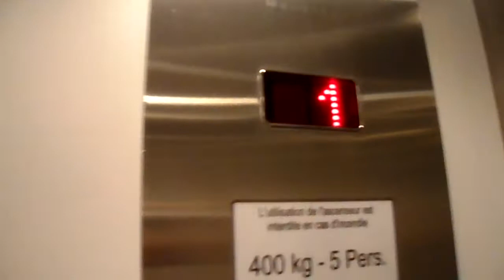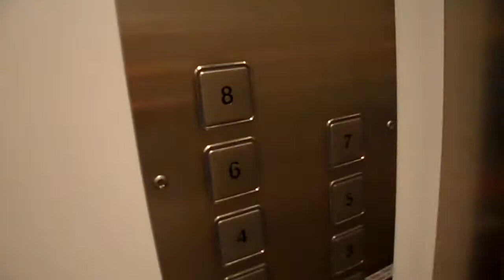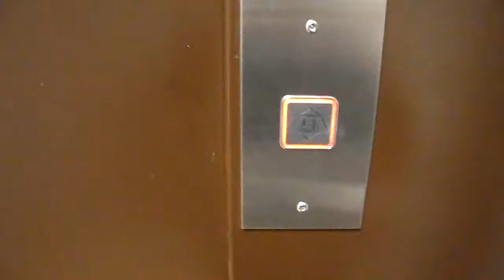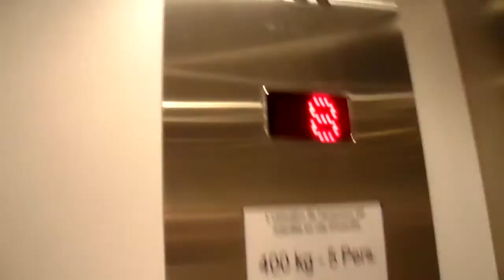Menetrey modernized elevator Delémont, Switzerland